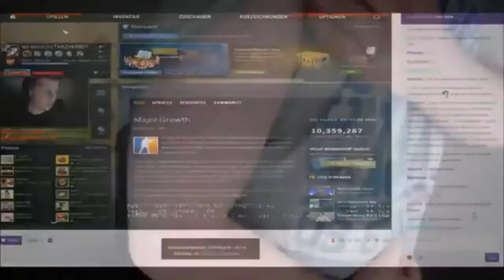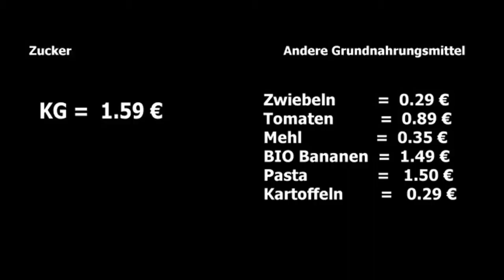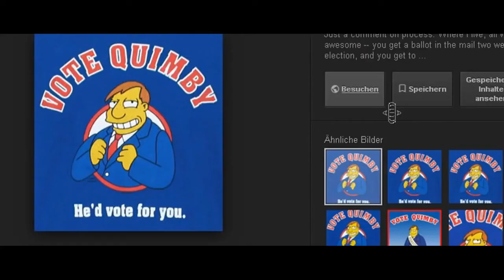Tanzverbot reloaded - best of Tanzi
Hauptkanal